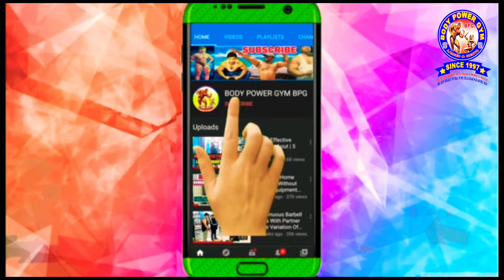Most Effective for Triceps | 6 Variations of Triceps Workout | Body Power Gym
Body Power Gym Bpg

The Triceps Workouts done in the video  are as follows:

1. Dumbbell Skull Crusher

2. Overhead E-Z Bar Extension

3. One Arm Dumbbell Extension

4. Triceps Push-down With Rope

5. Close Grip E-Z Bar Press

6. Bench Dips

• Watch the video for more details of these exercises
Juniors can do 4 Variations and Seniors can do 6 Variations.